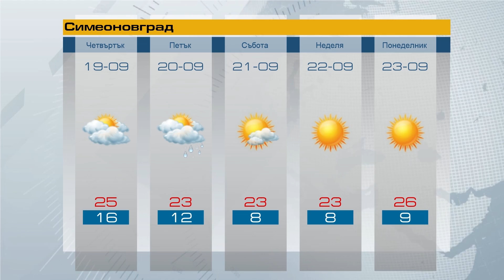Прогноза за 19 09 2019